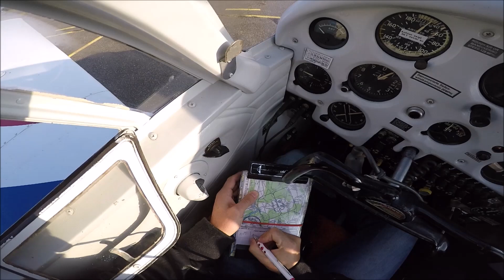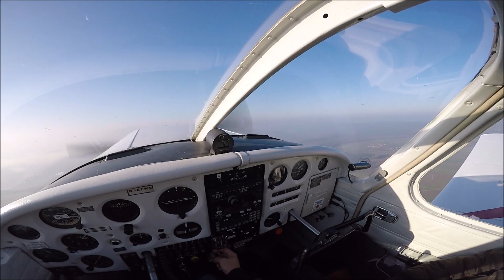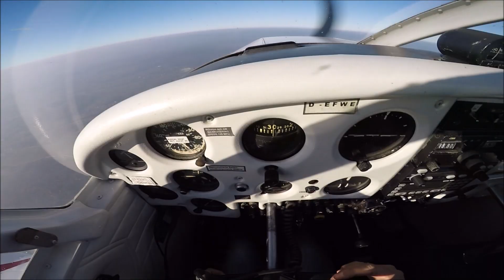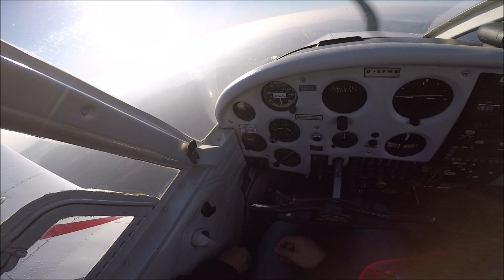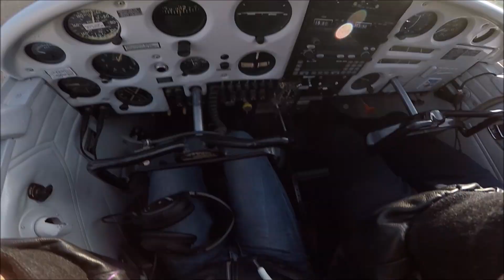Piper PA 28-140 Cherokee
Schöner Flug bei spätherbstlicher Hochdruckwetterlage